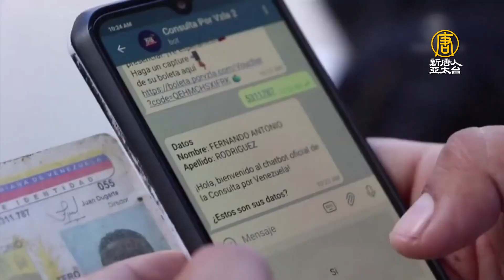委內瑞拉反對派公民諮詢投票 拒馬杜羅政權